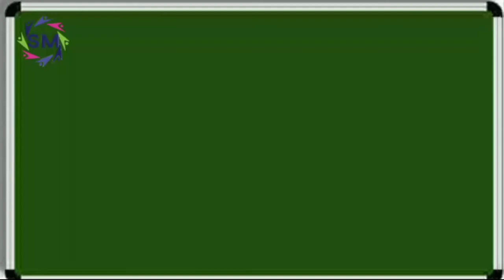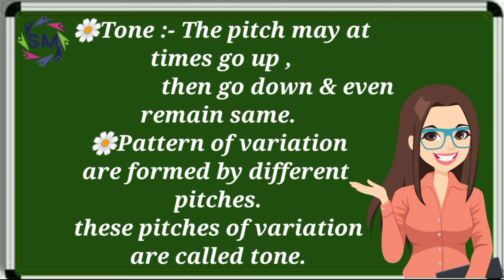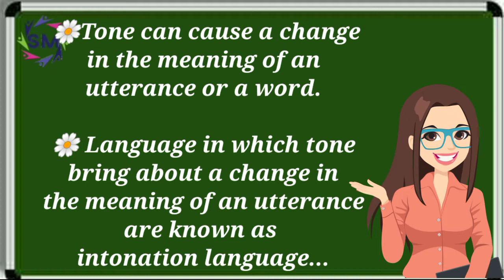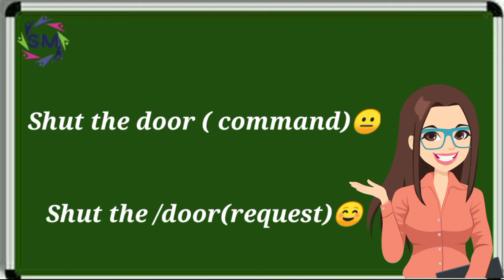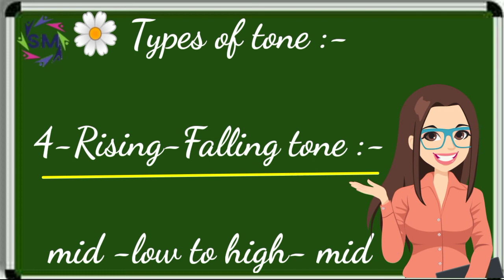Aspects of language,meg-4, ,unit -4 in Hindi, topic Intonation,tone,types of tone in Hindi.ignou